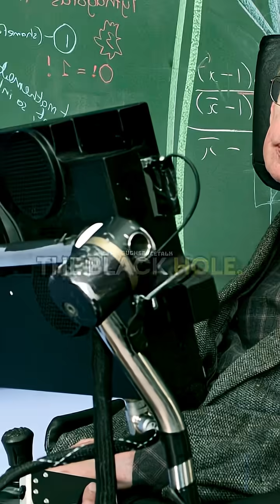Black Holes Aren’t What You Think… 🤔w/ Brian Cox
Join renowned physicist Brian Cox as he unravels the mystery of what black holes actually do in our universe. 🕳️✨ In this captivating discussion, Brian explains how these cosmic giants don’t just destroy matter — they shape galaxies, warp space and time, and reveal the deepest laws of physics. From their immense gravitational pull to the event horizon where time itself appears to stop, Brian explores the extraordinary role black holes play in sculpting the cosmos.

With his trademark clarity and awe, he turns one of the most feared objects in space into one of the most fascinating. Don’t miss this breathtaking journey into the heart of the universe’s most powerful phenomena.